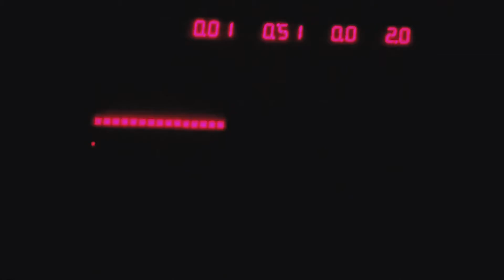RockyGains Photoshoot #1 | First Photoshoot for my Clothing Brand!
Hey guys! Slightly different video today highlighting my clothing brand. Today we had our first ever photoshoot for RockyGains with Tyler Cave behind the lens! Feel free to hit him up on Instagram if you’re looking to shoot in Connecticut! @_tylercave

Once again a HUGE thank you to everyone who was able to make it, can’t wait for the next one!